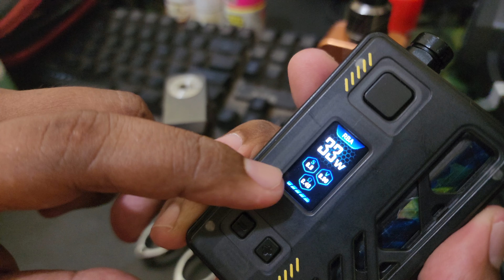Tauren R B A Alat Pelengkap